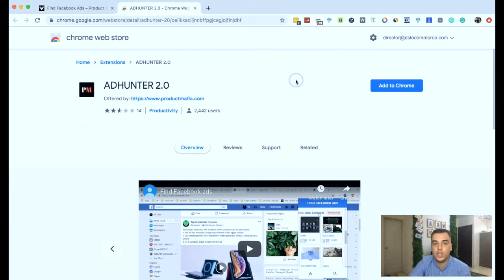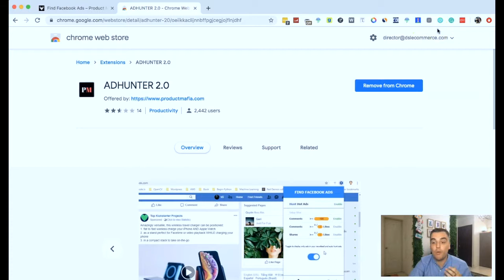How to install the AdHunter chrome extension